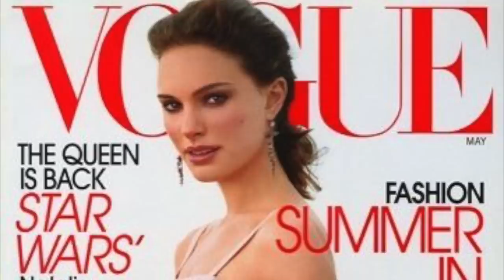PRADA: ¿SABÍAS ESTO?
PRADA ES UNA DE LAS MEJORES MARCAS DE ROPA MEJORES DEL MUNDO. Y NO ES FORTUITO, SU CALIDAD ES IMPRESIONANTE. TIENES QUE CONOCERLA TE VISTAS CON LA MARCA O NO.

Visita nuestro sitio asociado de Amazon para productos de tu interés: